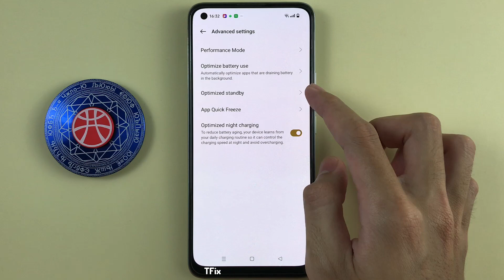Optimized standby battery mode on Realme 8 Android 12